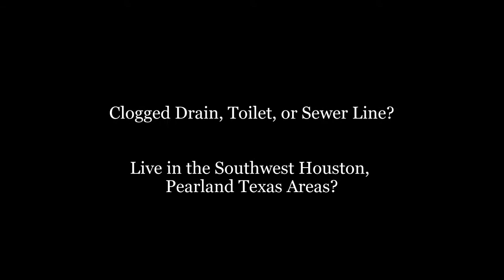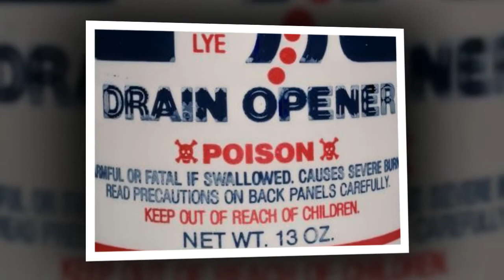Drain Cleaning Pearland | Drain Cleaning Plumber in Pearland Texas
Drain Cleaning Pearland Find the top Drain Cleaning Plumber in Pearland Texas Epic Services helps people save money on Pearland drain cleaning.

We provide Pearland area homeowners and businesses drain cleaning by licensed and insured professional plumbers who will leave your home cleaner than they found it.

It is our goal to provide the best Pearland drain cleaning service available and customer satisfaction is our number one priority!

Unfortunately, if you have a clogged drain, toilet or sewer line it may be a symptom of a more serious plumbing problem.

Sewer line clogs are very common in the Houston area and can be caused by several different events.

Our trained professional plumbers not only clean your drain but will inspect to ensure that it is not being caused by a more serious problem.
 At Epic Services we provide:

Same day plumbing services
Drain Cleaning
Sewer Line Cleaning
Drain Repair
Drain Replacement
Pipe Replacement
Toilet Drain Cleaning
Clogged Sink

If you have a backed up, broken or clogged drain in the Pearland Texas area, let Epic Services help you today.

Contact our Pearland drain cleaning company by Customer Lobby, and read our numerous positive reviews from satisfied customers.